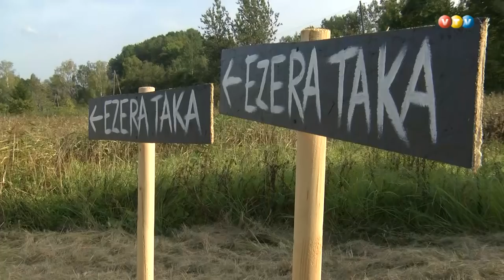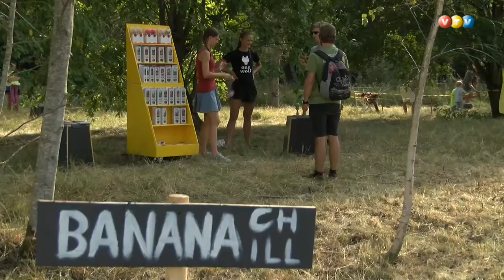Tūrisma salidojums Ērgļu stacijā